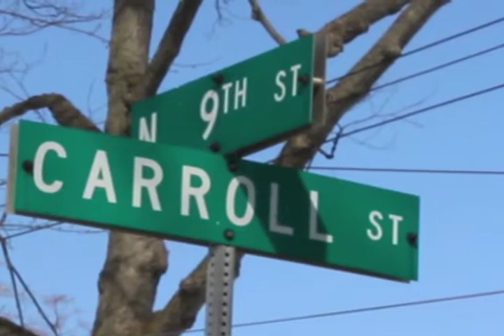Yung Blizz - Scottie Pippen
Yung Blizz music video scottie pippen